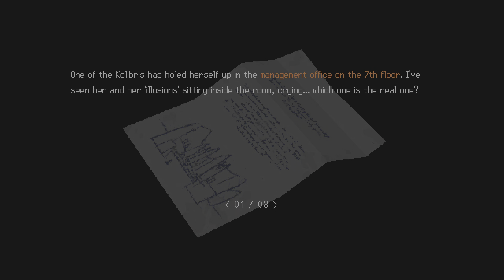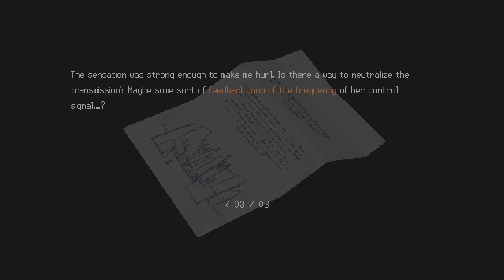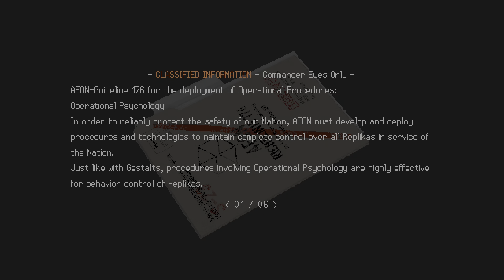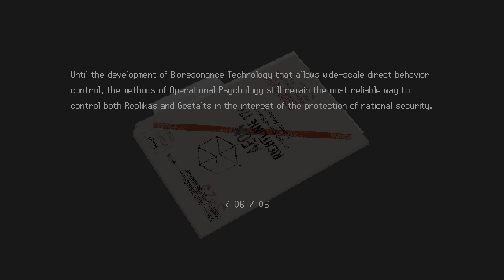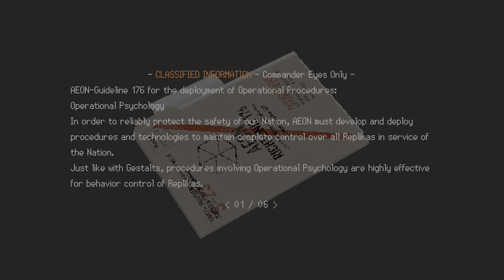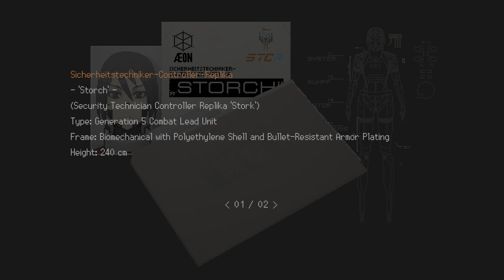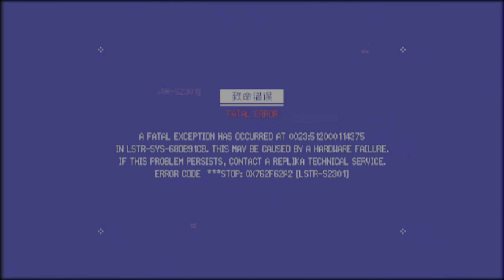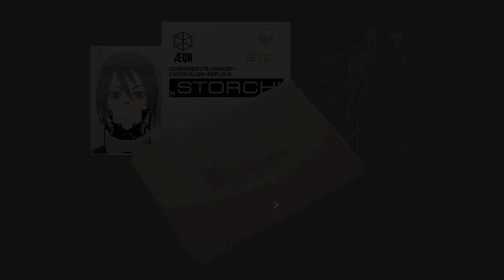Signalis - Part 15